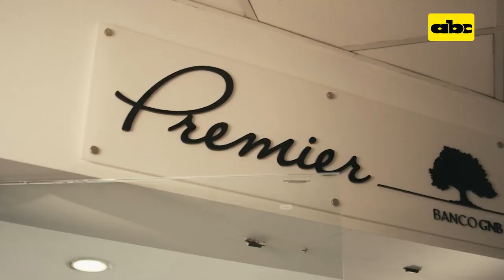Líderes: Sergio Sapena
La economía rumbo al 2022. El economista Sergio Sapena en conversación con Federico Galeano Estigarribia explica porqué, según él, en la economía pos pandemia el Estado debe mantener y aumentar sus inversiones en infraestructura vial, salud y educación y recurrir a emisión monetaria para dichas inversiones. ¿Qué riesgos implica esta propuesta?